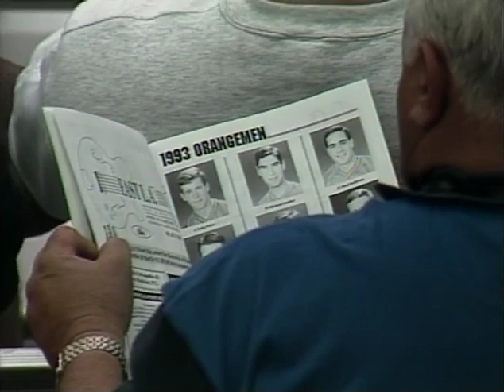Syracuse vs. Towson lacrosse 1993